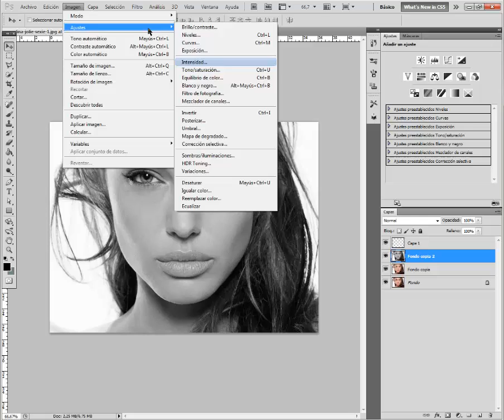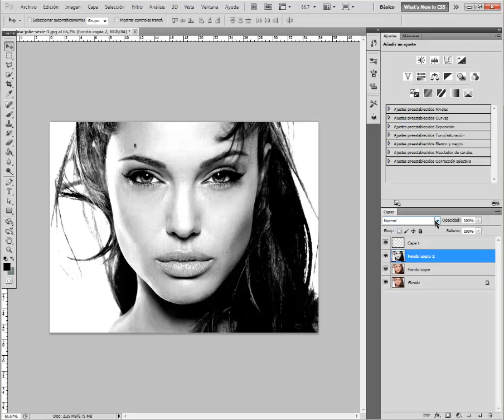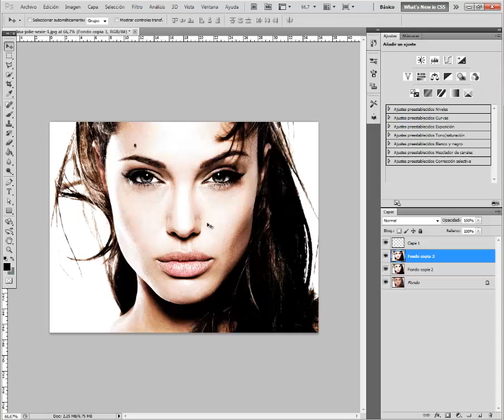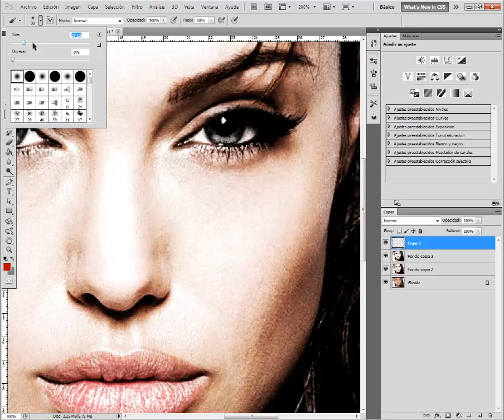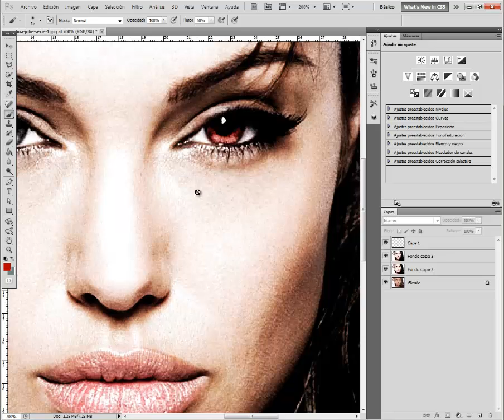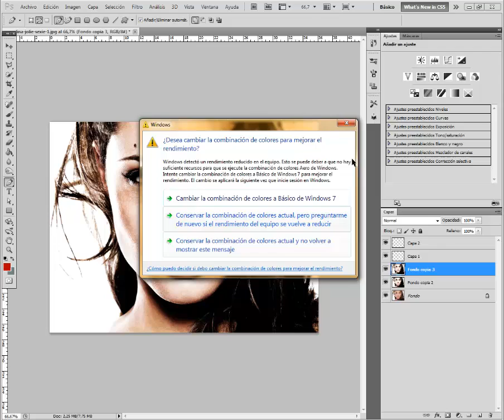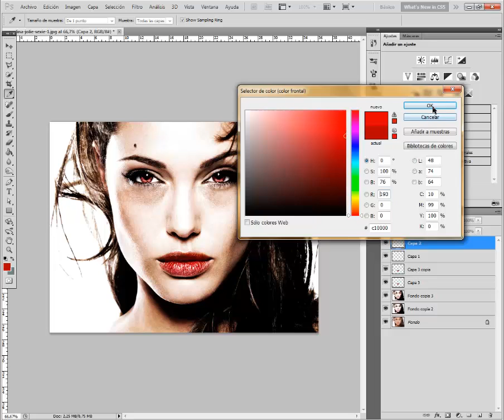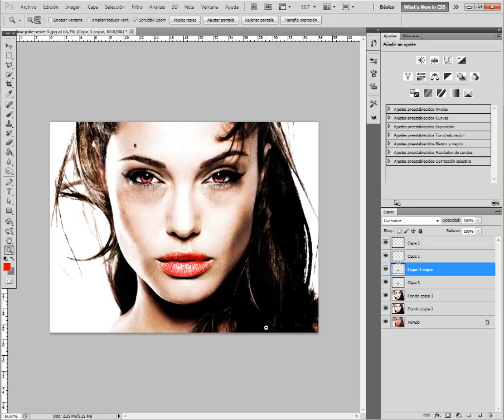Efecto Vampiro - [Tutorial Photoshop]